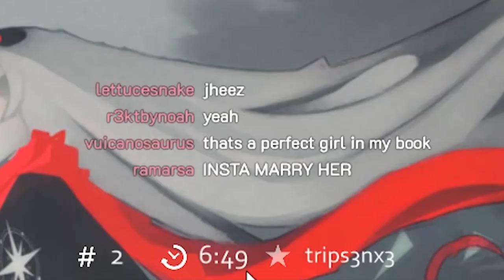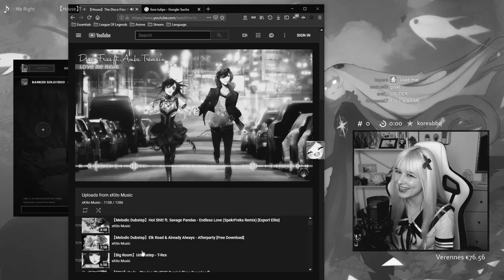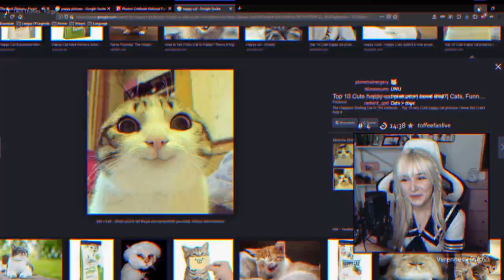Twitch Chat Teaches Yuli SPANISH??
[SONG]
Rival x Max Hurrell - Demons (ft. Veronica Bravo) [Magic Release]